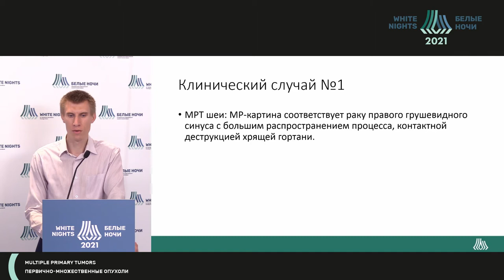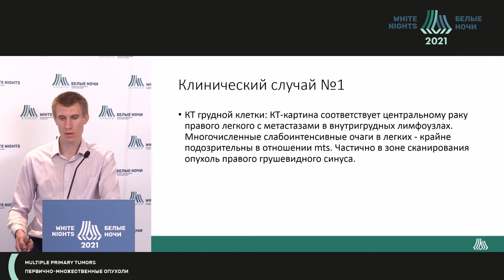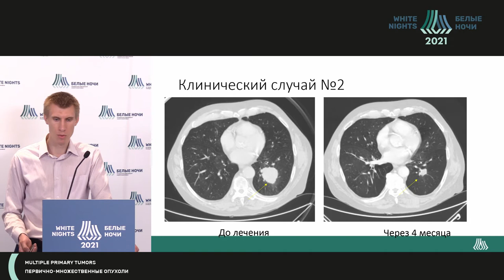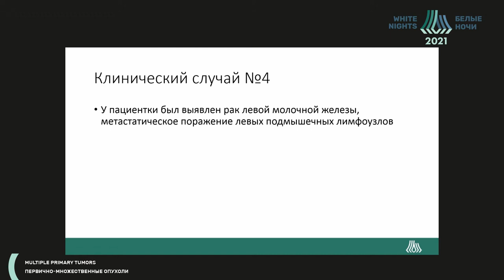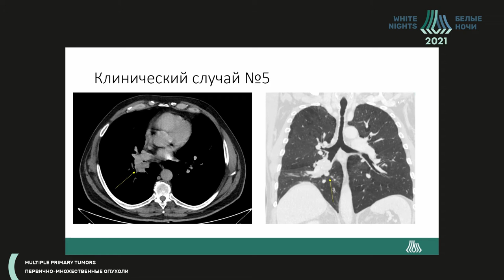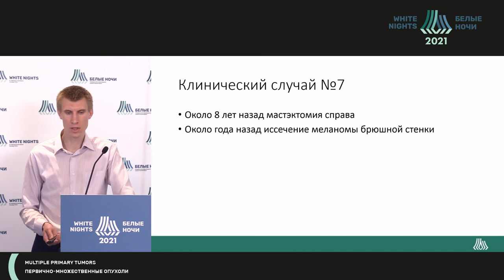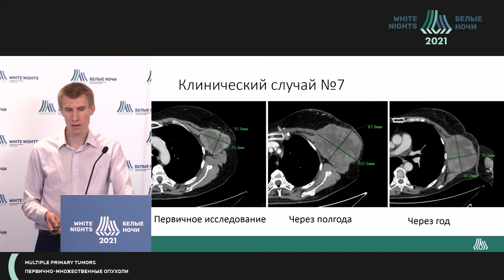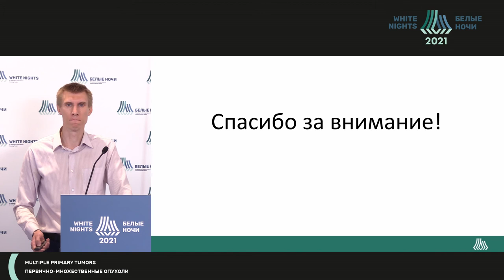Роль методов визуализации в диагн-ке и оценке эффективности лечения больных с первично-множ.опухолью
Васильев Александр  Викторович - врач-рентгенолог отделения лучевой диагностики, врач ультразвуковой диагностики ФГБУ «НМИЦ онкологии им. Н.Н. Петрова» Минздрава России, Санкт-Петербург